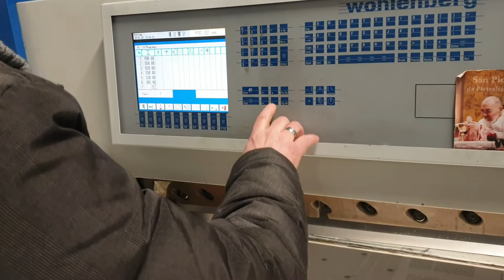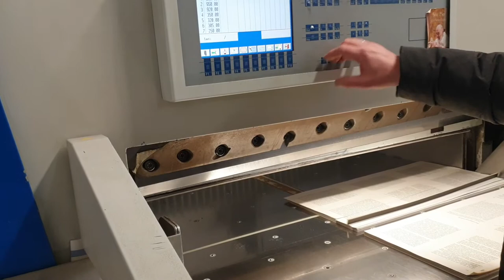Wohlenberg 115 year 2002 for sale